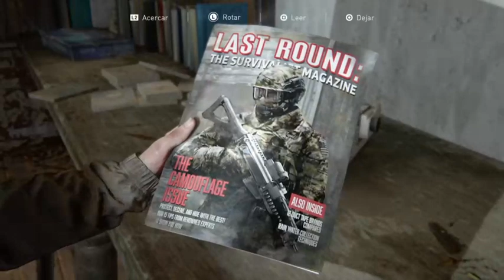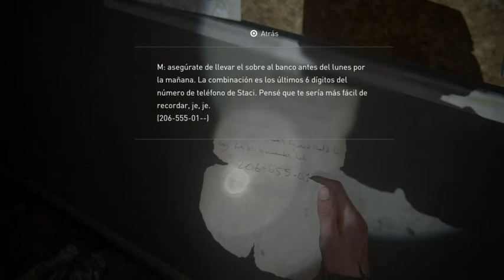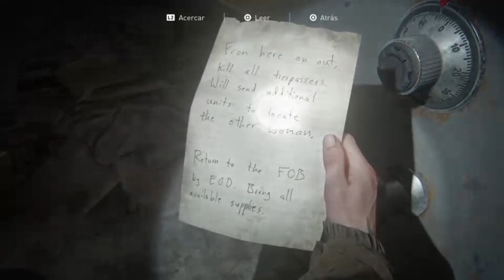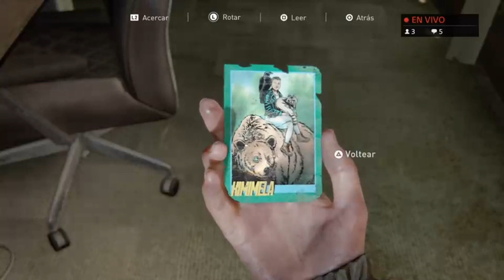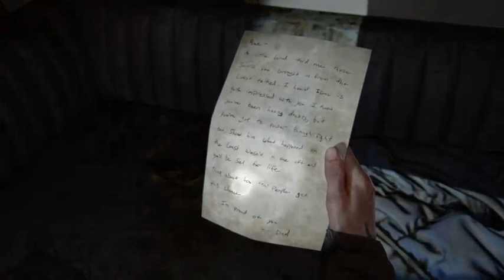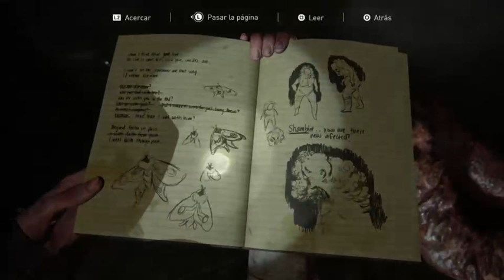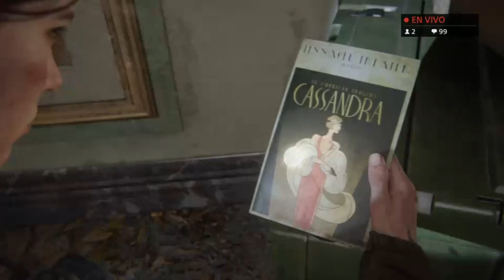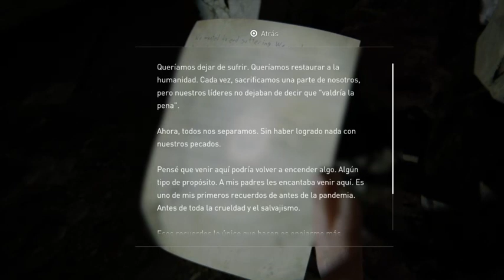The Last Of Us Part II #2